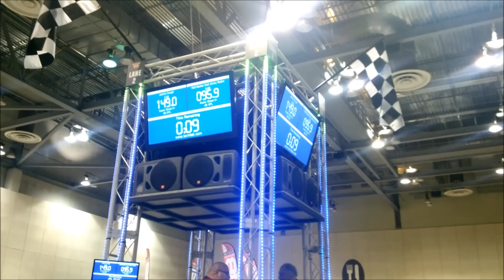Jeremy Kough Super Street 5+ champion 167.6 dB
Jeremy Kough's Super Street 5+ championship run against Neill Barber.  6 EMF Audio YOLO 15's powered by 3 Crossfire 8k's.